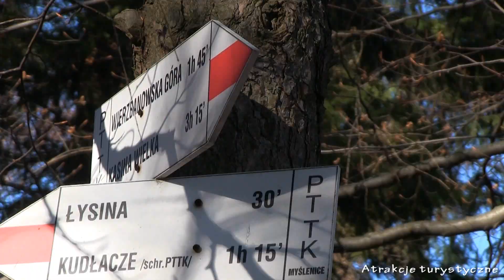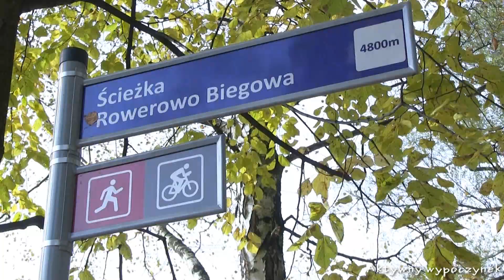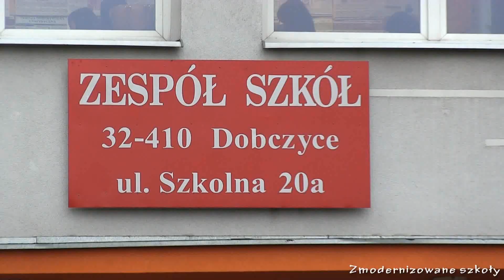Powiat Myślenicki - Ziemia w dobrym klimacie